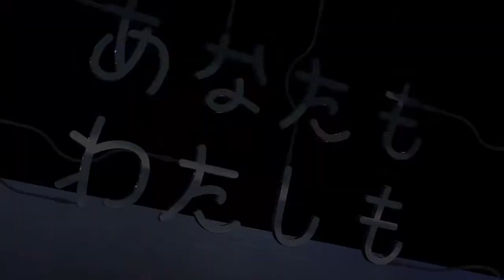【UTAUカバー】ドンガラシャン【MAQ音ミャク】+MP3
Second of two videos!

❖Credits
►Song: ドンガラシャン/Don Gara Shan
►Original: ATOLS ft. 初音ミク/ Hatsune Miku APPEND DARK
►Cover: KPVega1 ft. MAQ音ミャク/MAQne Myaku
►UST: Zoe
►Myaku's VB: greyvestone/UTAUloidSatoko